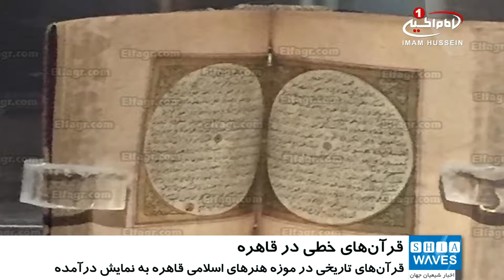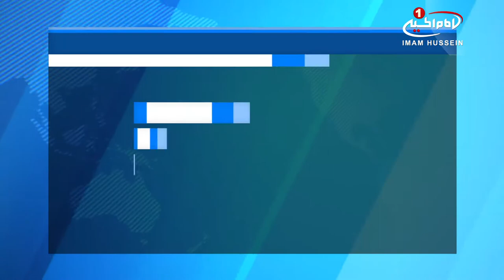نمايش قرآن‌هاي دست‌نويس تاريخي در موزه هنرهاي اسلامي قاهره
تعدادی از قرآن های تاریخی که در میان آن‌ها یکی از کوچکترین قرآن‌های دست‌نویس جهان و قرآن دست‌نویس و تاریخی رولی نیز وجود دارد، در موزه هنرهای اسلامی قاهره به نمایش درآمده است.

قرآن‌های به نمایش درآمده در موزه هنرهای_اسلامی قاهره در ابعاد و اندازه‌های مختلف بوده و مربوط به بُرهه‌های مختلف تاریخی است.

آیه احمد، راهنمای این موزه در باره این قرآن ها میگوید: هنرمندان و خطاطان مسلمان در شیوه‌های مختلف کتابت قرآن، اسلوب‌های منحصر به فردی دارند که از جمله آن‌ها می‌توان به قرآن خطی رولی(قرآنی که به حالت رولی شکل تنظیم و نگارش شده است) اشاره کرد که تاریخ آن به دوره عثمانی باز‌ می‌گردد و با موی دُم اسب نگارش شده است.

همچنین در این موزه قرآن‌های کوچک دیگری نیز به نمایش درآمده که از جمله آن‌ها می‌توان به قرآن ۲۰ سانتی‌متری اشاره کرد که یکی از کوچکترین قرآن‌های جهان به شمار می‌رود.

یادآور می‌شود، دَست‌نِوِشته یا نسخه_خطی یا مخطوطه به کتاب‌ها و نوشته‌هایی می‌گویند که به‌وسیله گونه‌ای قلم و با دست نوشته شده باشد.

در میان مسلمانان نگارش قرآن از اهمیت ویژه‌ای برخوردار بوده و در دوره‌های مختلف تاریخی قرآن‌های خطی از هنرمندان مسلمان بر جای مانده است.